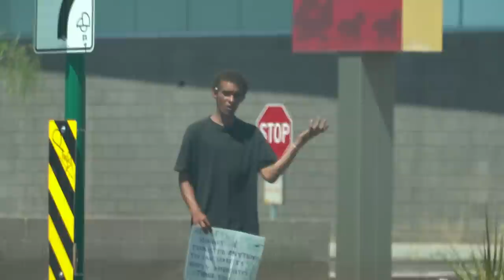homelessness in phoenix 47